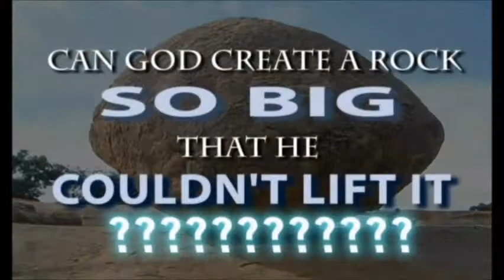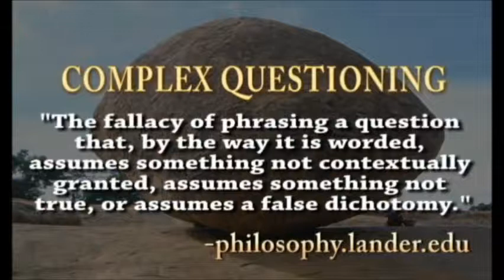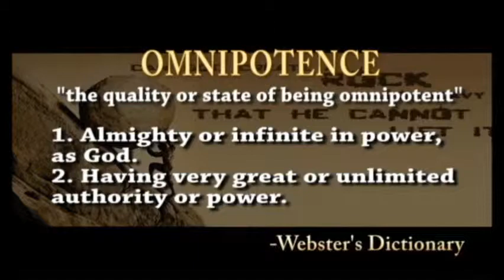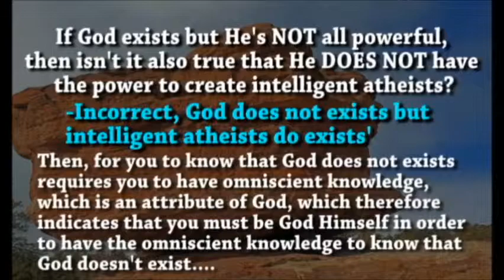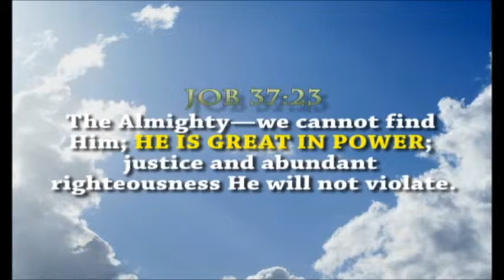Why Omnipotence Doesn't Rock: A Response to +Vekl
Another response video, this time to a channel much more recently active on the YouTubes than Billy Boy. Today I take a look at a video by +Vekl entitled "CAN GOD CREATE ROCK SO BIG THAT HE CAN'T LIFT IT?". Vekl says no, and I agree with him, but for very different reasons. Oh, and I manage to throw Abbott and Costello into this at the end, so be sure to watch all the way through :)
x-ethos Bandcamp page, where you can download their album for free